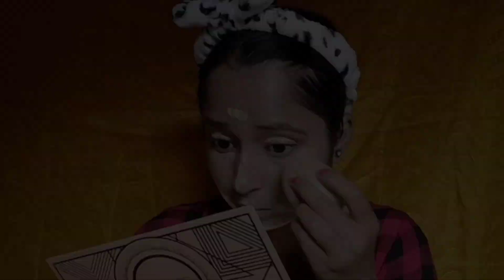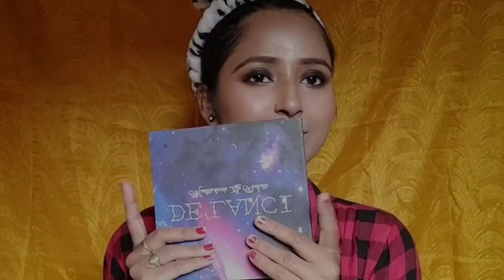Ashtami Makeup Look || Black Smokey Eye || অষ্টমী স্পেশাল মেকআপ লুক। Makeup Tutorial | Bithi Halder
Hey guys. tum log ko Aaj ko makeup look kya Laga

ashtami makeup tutorial,
makeup beginner brush set,
day eyeshadow looks,
day eyeshadow makeup,
eyeshadow tutorial ale jay,
ashtami makeup looks,
makeup puja makeup,
makeup tutorial puja,
no eyeshadow eyeshadow look,
makeup for ashtami,
simple ashtami look,
60 makeup tutorial